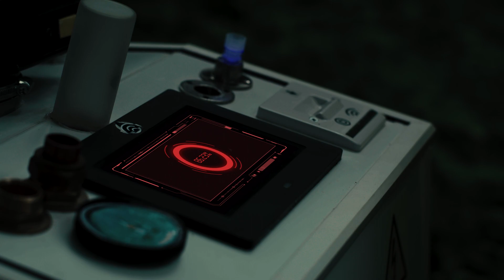Annalium 8: Sssss – official trailer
The official trailer for Weltch Media’s first fiction film, Annalium 8: Sssss, produced jointly with Annalium Films, to be released in 2023.

In a world where all all animal life has been wiped out, a scientist in full bio-hazard kit and with a life-support machine in tow, discovers a young girl, apparently fit and well.

Starring Francesca Louise White and introducing Minaii Baelfire

Directed by Andrew Griffin

Screenplay by Robert Lancey

Produced by Andrew Weltch and Robert Lancey